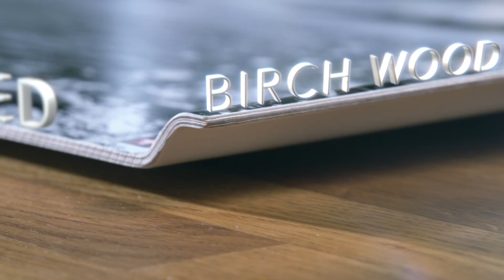MALOVE DESIGN 2016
Promotion vidéo de la gamme MA LOVE DESIGN par D&T